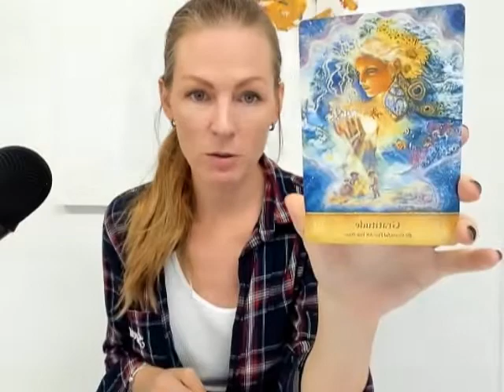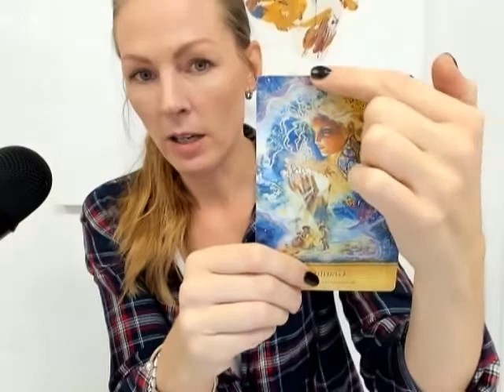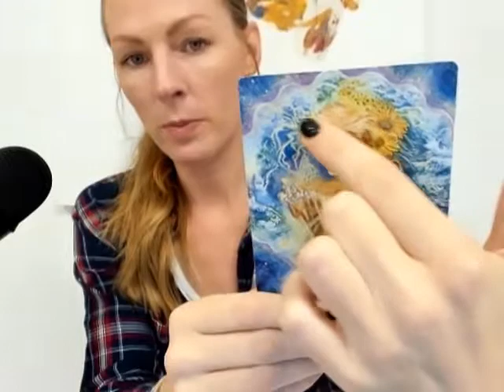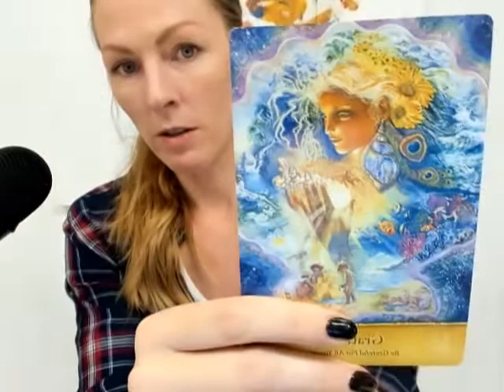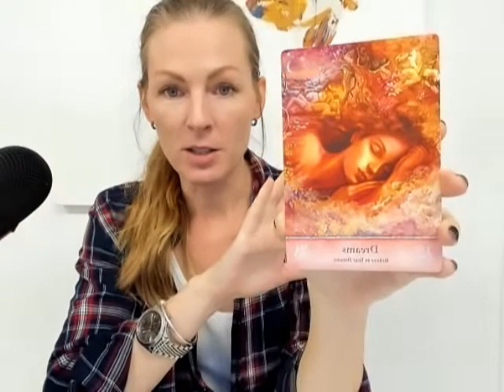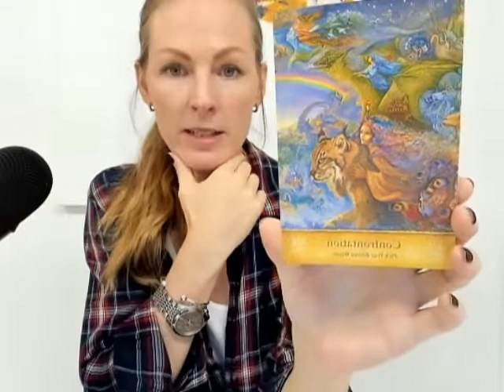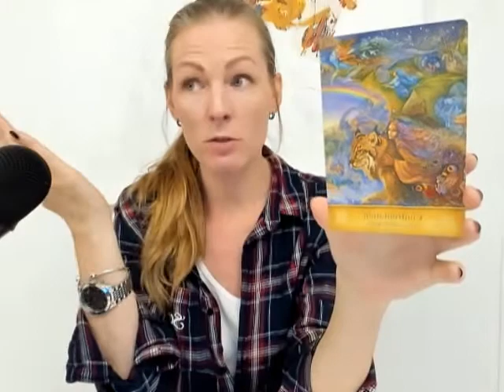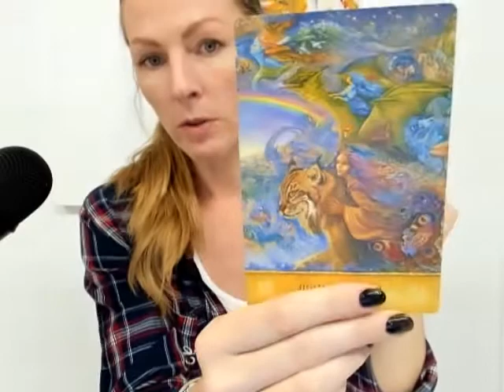Pisces - Fiskarna: It's a rollercoaster! Weekly Oct 11th - Oct 17th!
INFORMATION:
Mondays: Aries-Väduren, Taurus-Oxen, Gemini-Tvillingarna
Tuesdays: Cancerian-Kräftan, Leo-Lejonet, Virgo-Jungfrun
Thursdays: Scorpio-Skorpionen, Libra-Vågen, Sagittarius-Skytten
Fridays: Capricorn-Stenbocken, Aquarius-Vattumannen, Pisces-Fiskarna